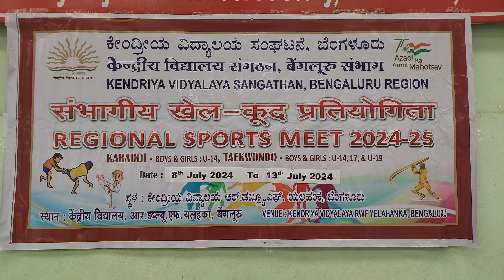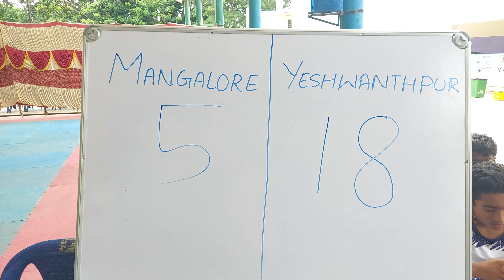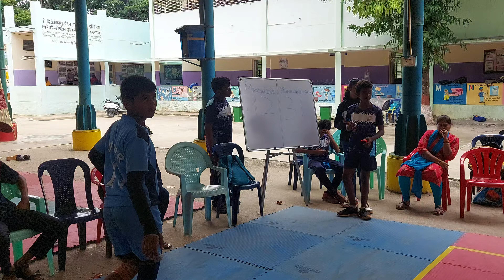Regional Sports Meet 2024 U-14 Kabbadi Boys KVMangaluru VS KV YESHWANTHPUR